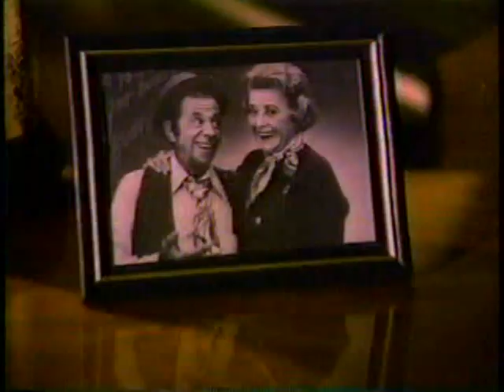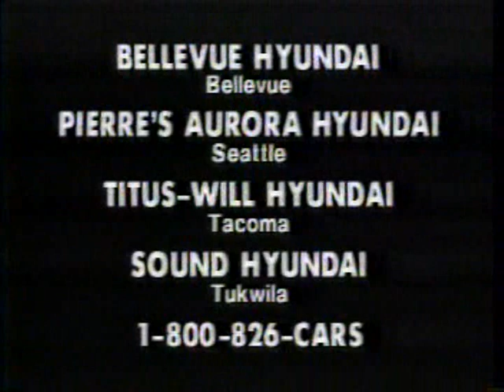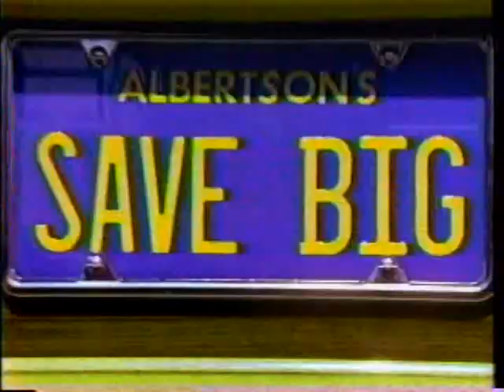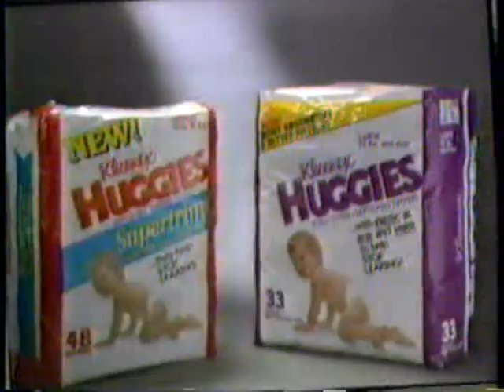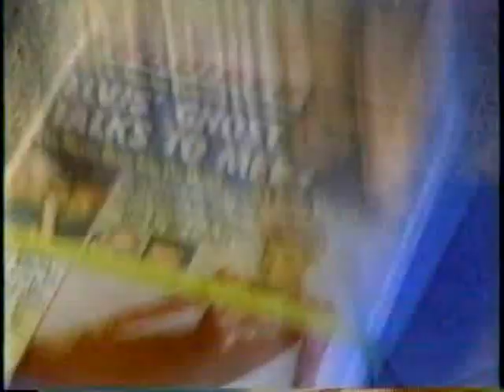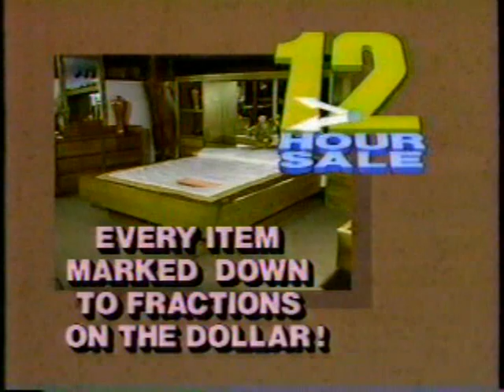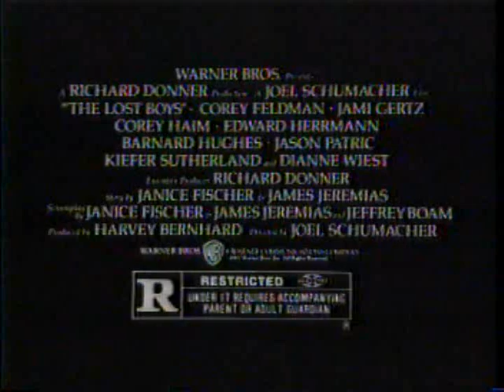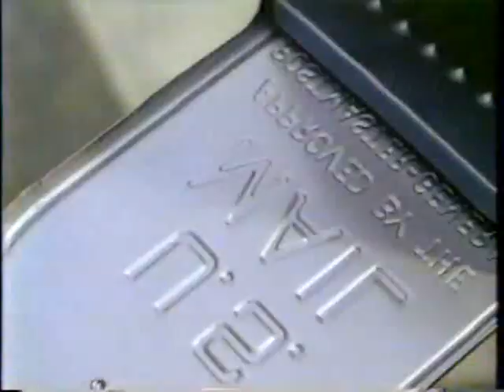KSTW commercials, 7/30/1987 part 1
Source: Missoula MT estate sale 4/7/23
Unexpected find out-of-state. Aired during Bonnie & Clyde.

- Eye-Tech (partial)
- Northwest Chevy-Geo Dealers
- Pacific Northwest Bank
- Prime Movie bumper(s)
- Best of Saturday Night promo
- Western Washington Toyota Dealers
- Hyundai (Make Room)
- To Catch a Thief promo/Bonnie & Clyde will return
- Brut Cologne
- Maalox Plus
- Chevrolet Dealers
- Albertsons (Weekend Celebration)
- Territorial House Salsa
- Godfather's Pizza (Pepperoni Freak!)
- KSTW-11 ID
- Prime Movie bumper
- Extra Gum
- Titus-Will Hyundai of Tacoma
- Shop-Rite
- National Enquirer
- Ten O'Clock News teaser
- Subaru
- Waterbed Emporium
- Movie: The Lost Boys
- Albertsons (different ad)